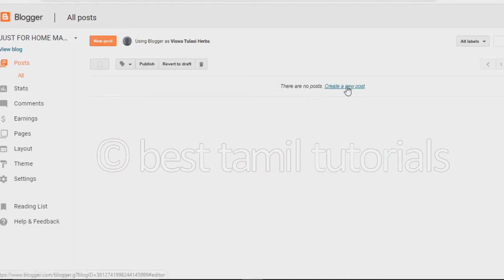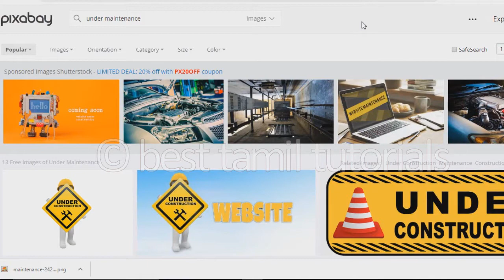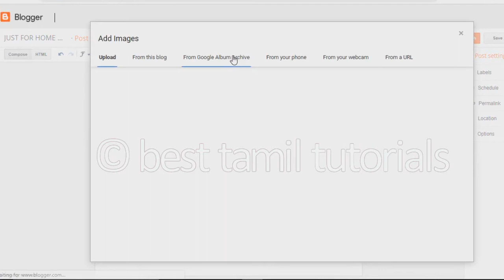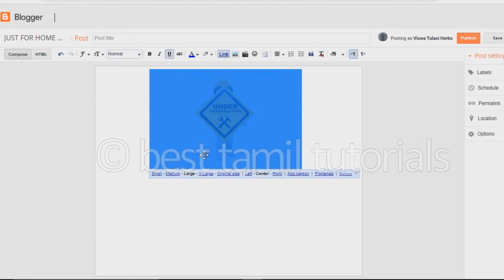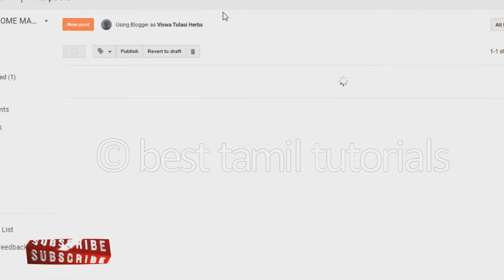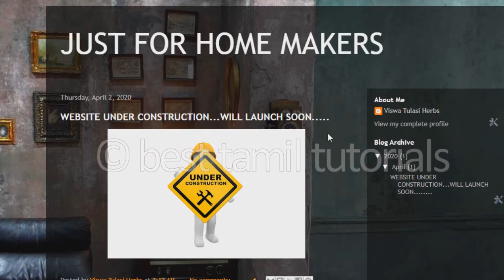CREATE A BLOG (PART#2) - BEST TAMIL TUTORIALS